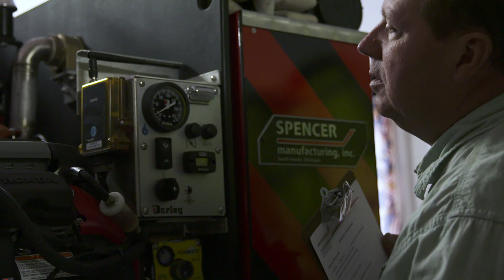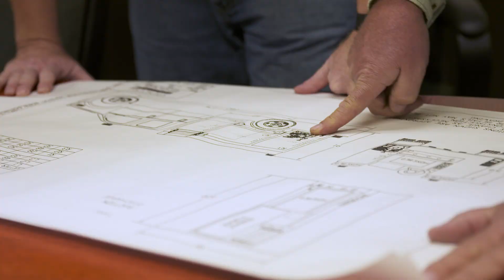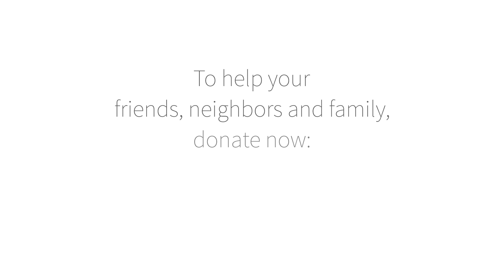Joe’s Story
Firefighters are often referred to as the bravest of the brave. As chief of the Riverton Township Fire Department in rural Mason County, Joe Cooper has been the epitome of brave, having seen and helped fight many hard fought fires. His bravery has perhaps never served him better than now, while fighting the biggest challenge of his life – cancer.